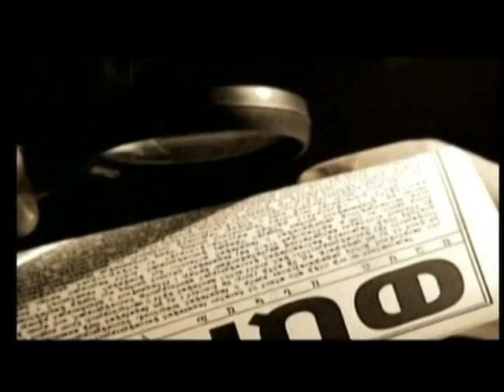Andranik Margaryan film esse 06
"Andranik Margaryan 60"  HH varchapet